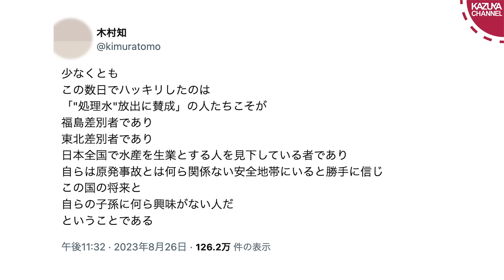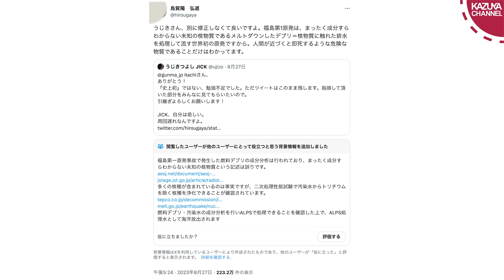中国による福島への嫌がらせ電話すら擁護的に捉える日本の反原発界隈の異常性…